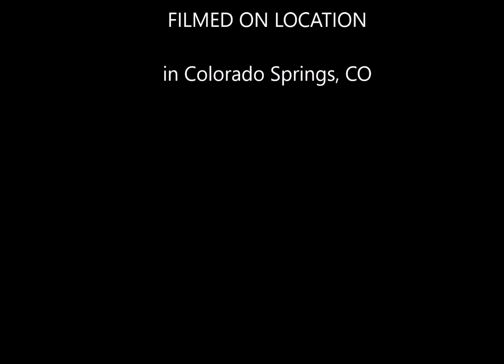Garden Of The Gods colorado November 19, 2016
Daily VLOGS~Welcome to our box of chocolate-LIFE!! We are a family of 6 ~ Mom-Sandra, Samantha-Daughter(recently got her own apartment, they grow up so fast), Athena-Daughter and Mom to Tobi, Sebastian-Son and Trevor-Athena's fiance and Dad to Tobi. Welcome to our every day life as we start to get busy with going back to school, work, activities and a energetic 16 month old!!.

The review in this video is my view and we have not been paid for this review.